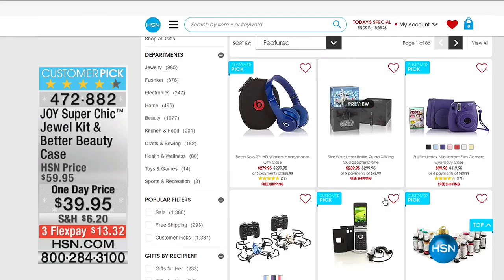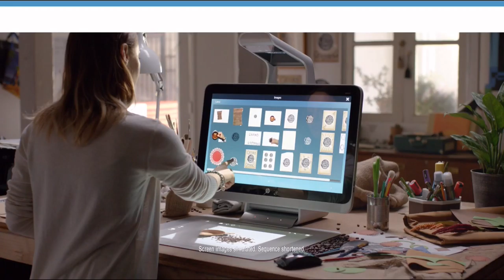HSN | HSN Today: Soft & Cozy Gifts 12.14.2016 - 08 AM